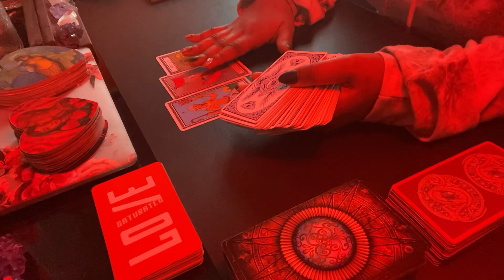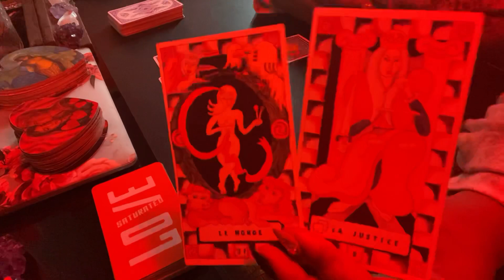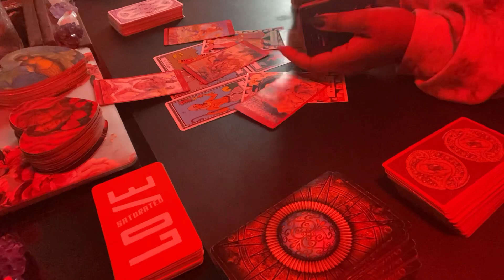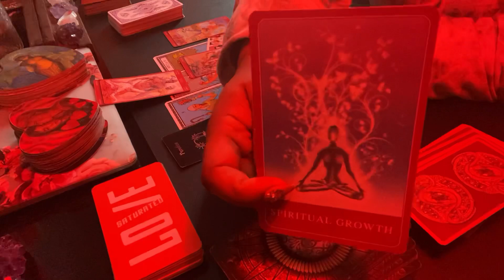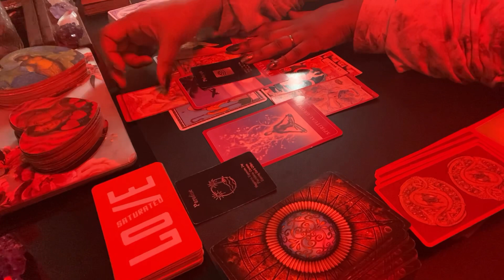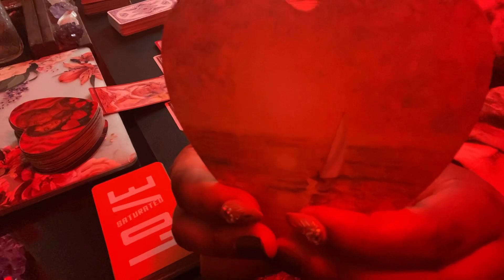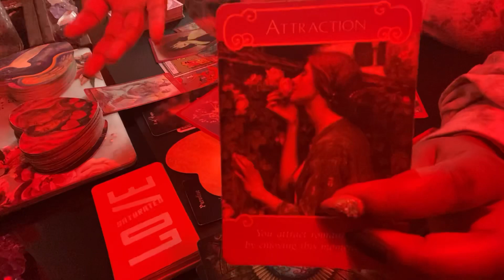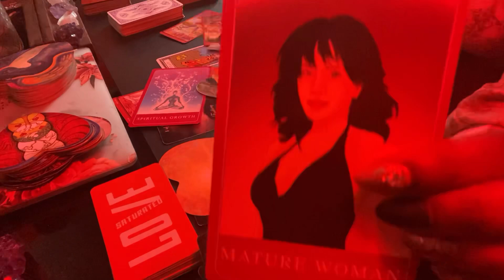TAURUS Love Tarot Reading ♥️🔮 THIS TIME ALONE IS MORE IMPORTANT THAN YOU KNOW!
Namaste ✨